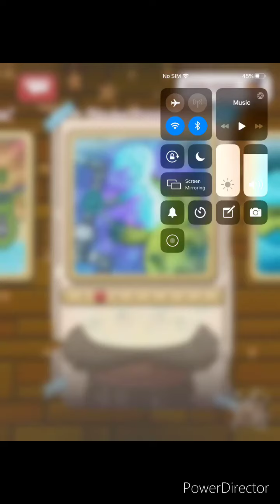How Many Ducks Can You Kill? Mystery Duck Part 2